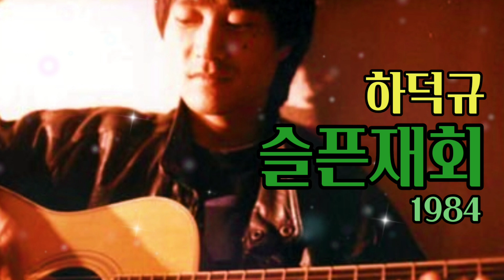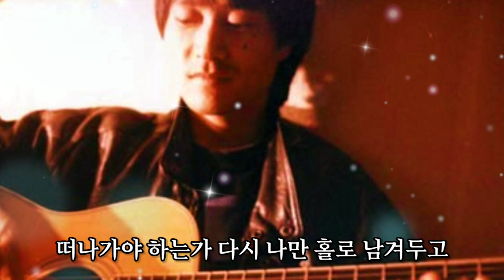슬픈재회 - 하덕규(1984)시인과촌장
재회 - 남궁옥분(같은곡)

슬픈재회 - 하덕규

잊었단 말인가 나를 타오르던 눈동자를

잊었단 말인가 그때 일을 아름다운 기억을

​사랑을 하면서도 우리 만나지도 못하고

서로 헤어진 채로 우리 이렇게 살아왔건만

​싸늘히 식은 찻잔 무표정한 그대 얼굴

보고파 지샌 밤이 나 얼마나 많았는데

​헤어져야 하는가 다시 아픔을 접어둔 채로

떠나가야 하는가 다시 나만 홀로 남겨두고